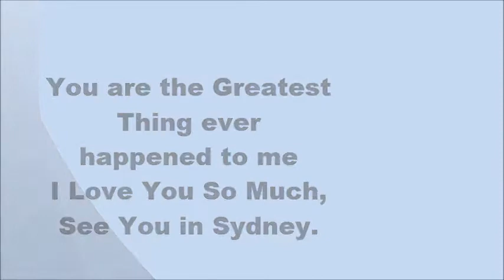Robert Hawkins trip to Philippines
Robert Hawkins trip to Philippines. I really enjoyed every single moment i spent with you honey..
 I cant wait to be with you soon my love... Wishing you all the best on your Birthday!